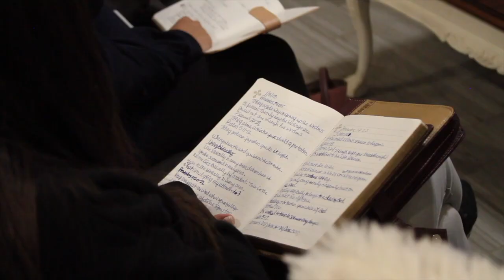Fully Convinced Pt. 1